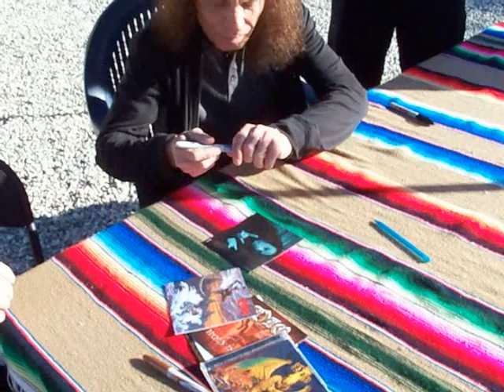DIO Ronnie James @ The Brittany Foundation Nov 7 2009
Ronnie James Dio and his wife Wende Dio